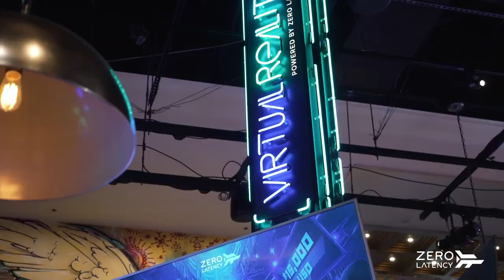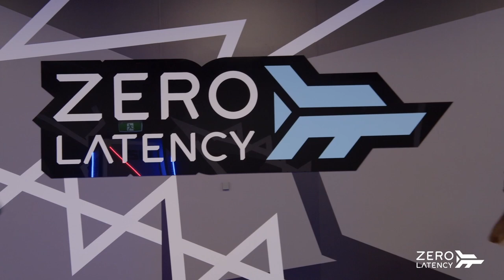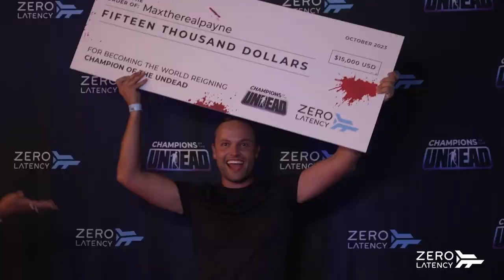Champion of the Undead Grand Final Hosted by Jacki Jing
Checkout the Champions of the Undead Grand Final hosted at Zero Latency VR in Las Vegas!

Three finalists from across the globe go head to head in the battle to take home $15,000 USD cold blooded cash. Who will be our champion?

Dive into a world of suspense, action, and thrills as we unveil the most epic battles and moments of the Champion of the Undead saga.